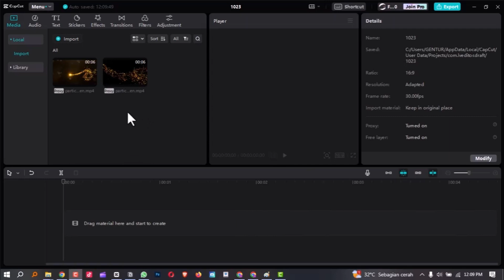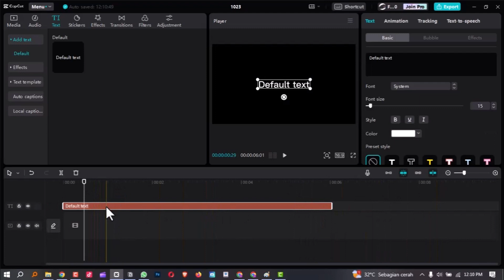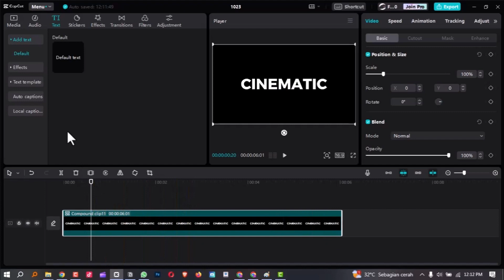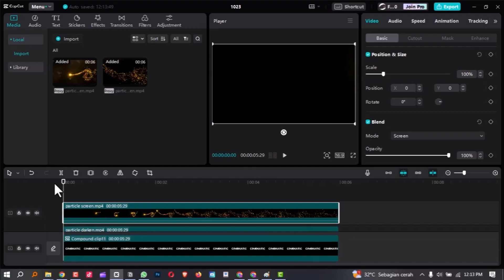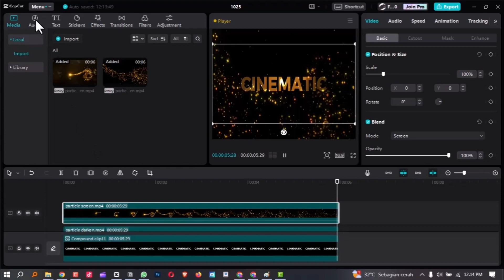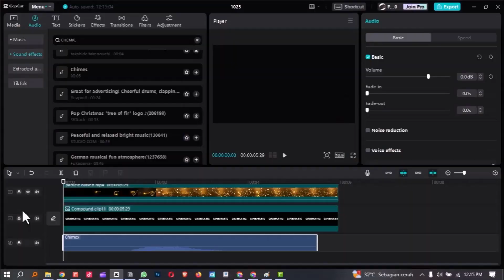KEREN DAN MUDAH! Cara Membuat Intro / Opening Youtube (Cinematic) di Capcut PC | Capcut Tutorial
"Hai, teman-teman kreator YouTube! Apakah Anda ingin membuat intro YouTube yang epik dengan mudah? Di video ini, kami akan membagikan cara sederhana untuk membuat intro atau pembuka yang cinematic menggunakan Capcut di PC. Dalam tutorial ini, kami akan memberikan langkah-langkah yang mudah diikuti sehingga Anda dapat membuat intro yang akan memukau penonton Anda. Jadi, tonton video ini sampai selesai dan temukan cara praktis untuk menambahkan sentuhan profesional pada saluran YouTube Anda.

Segmen
00:00 Opening
01:00 Editing
05:08 Result
05:15 Closing